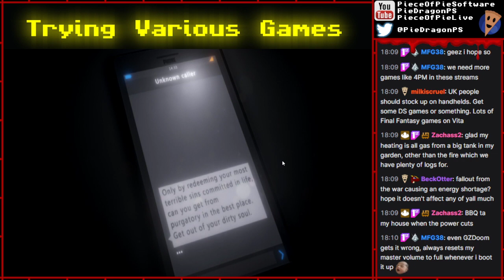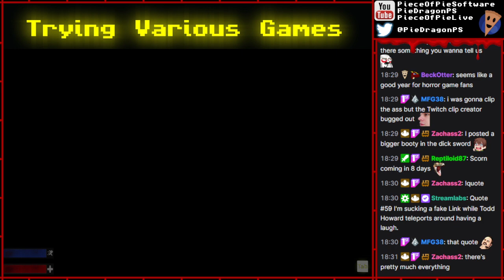Trying Various Demos #6: Spooky Edition ~ Demo 1: 03.04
Demo 1 of 10

In "Trying Various Games", I briefly try various games!
I have too many games, so figured this would be a fun way of sampling them, and seeing which ones might be worth playing, hopefully having a few laughs along the way from the weird things I've picked up over the years!